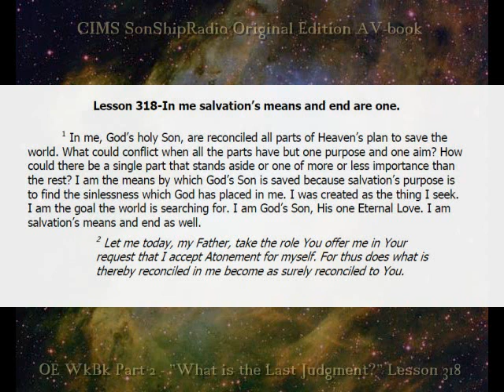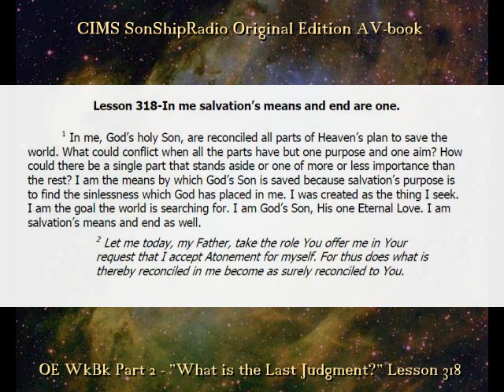OE Lesson 318 -- CIMS SonShipRadio OE (av)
OE Lesson 318 "In me salvation's means and end are one."